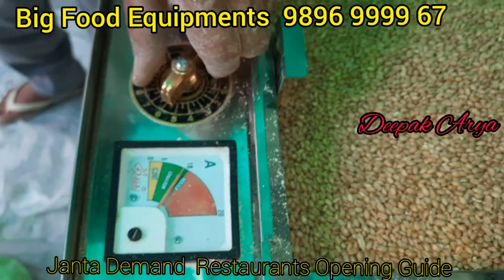Homemade Brand Wheat Flour, wheat grinder, Pulverizer gravy machine, Aata Chakki, Restaurant Items,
Homemade versus Brand Wheat Flour, wheat grinder peanut butter maker pulverizer gravy machine